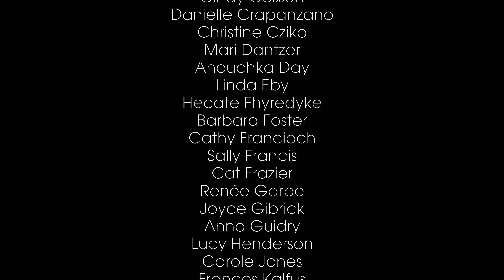BWCC, 2016 Spring Concert: Choose Something Like A Star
Berkeley Women's Community Chorus (BWCC) under direction of Debra Golata performs "Choose Something Like A Star" by Randall Thompson (NY 1899 – Boston 1984) and Robert Frost (San Francisco 1874 – Boston 1963).

[the following was copied from the concert program]

O Star (the fairest one in sight),
We grant your loftiness the right
To some obscurity of cloud --
It will not do to say of night,
Since dark is what brings out your light.
Some mystery becomes the proud.
But to the wholly taciturn
In your reserve is not allowed.
Say something to us we can learn
By heart and when alone repeat.
Say something! And it says, 'I burn.'
But say with what degree of heat.
Talk Fahrenheit, talk Centigrade.
Use Language we can comprehend.
Tell us what elements you blend.
It gives us strangely little aid,
But does tell something in the end.
And steadfast as Keats’ Eremite,
Not even stooping from its sphere,
It asks a little of us here.
It asks of us a certain height,
So when at times the mob is swayed
To carry praise or blame too far,
We may choose something like a star
To stay our minds on and be staid.

This is the final movement of Frostiana: Seven Country Songs composed in 1959 for the bicentennial of Amherst, MA, known for its association with Robert Frost. One of the most popular and critically respected American poets of the 20th century, Frost was honored frequently during his lifetime, receiving four Pulitzer Prizes for Poetry. Thompson was similar to Frost in that he spent much of his childhood and adult life in New England. After attending Harvard University in 1916, Thompson developed an avid interest in choral music. Thompson and Frost became good friends and greatly respected each other's artistic accomplishments. According to some reports, Frost was so delighted by the premier performance, he stood up and shouted, “Sing that again!" and banned any other composers from setting his poems to music. Thompson utilizes text painting; by placing the held soprano line high above the other voices, Thompson creates a musical image of the distant star, and at the end the chorus sings firm repeated notes: "To stay our minds on and be staid.”

The performance took place on Sunday, 2016 April 24 at Northbrae Community Church in Berkeley, CA.